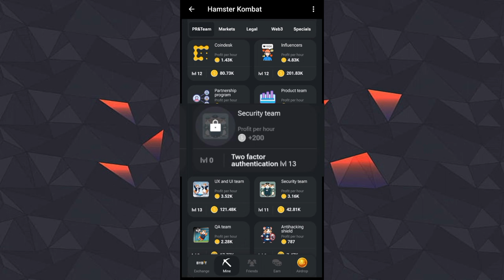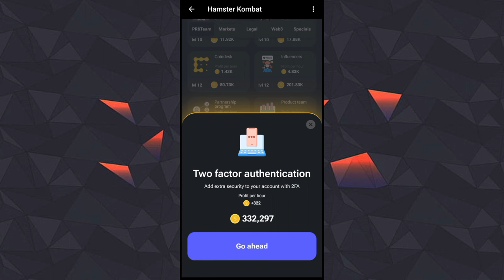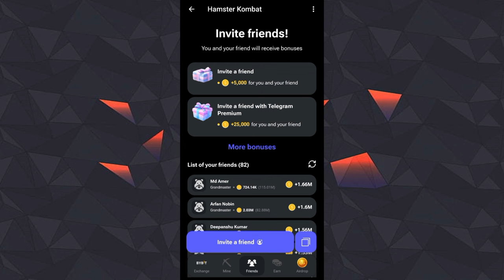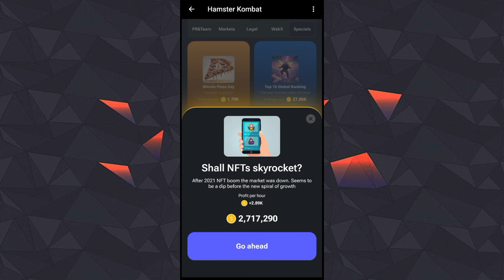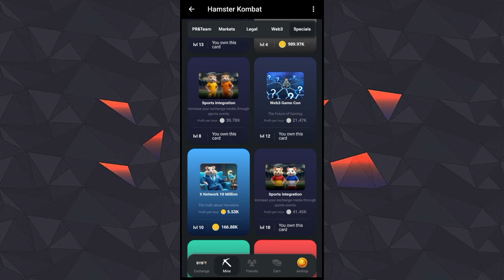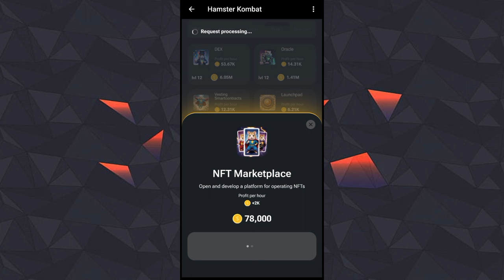How To Unlock NFT Marketplace Card Hamster Kombat | Prediction Market Card Lock/Daily Combo 13 July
how to unlock hamster Kombat cards
how to unlock cards in hamster Kombat
how to unlock nft marketplace card
how to unlock short squeeze card
how to unlock prediction market card
security team card lock problem
nft collection launch card lock
margin trading ×100 card lock
invite +1 more friend hamster kombat
invite +3 more friends hamster kombat